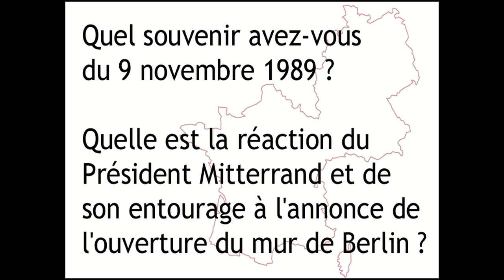Hubert Védrine (1/3) – Réactions à la chute du mur de Berlin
25 ans de la chute du mur de Berlin
Rencontre avec Hubert Védrine, ancien ministre des Affaires étrangères, Porte-parole du Président François Mitterrand en 1989.

Hubert Védrine (2/3) - L'Europe et le franco-allemand 25 ans après la chute du mur de Berlin